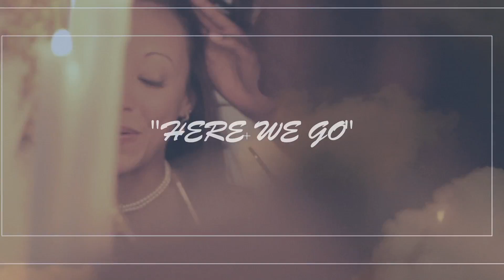MARDOE - Here We Go - OFFICIAL MUSIC VIDEO -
MARDOE - HERE WE GO

director: MARQ MASSENGALE
editor: MARQ MASSENGALE